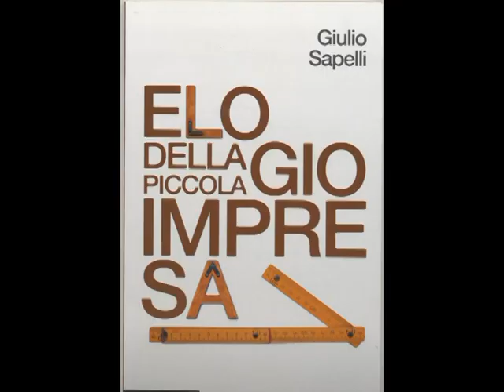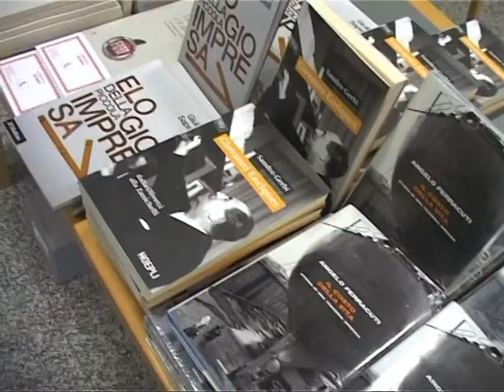TG Premio Letteratura 2014 Presentazione finalisti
Ivana Ramella: Presentazione dei finalisti Premio Letteratura 2014 a Città Studi